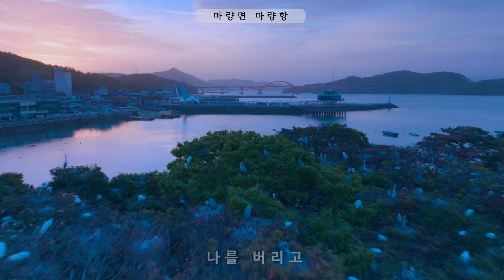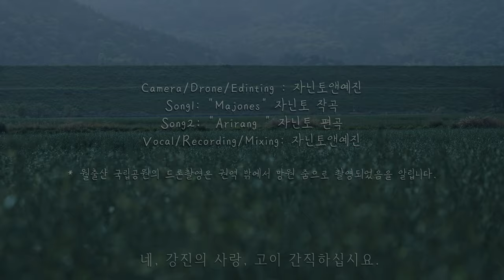[Film Contest] 강진 아리랑 (Gangjin Arirang), 2023 강진 유튜브 공모전 우수상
제주도에 사는 우리, 음악가 부부는 강진의 축제 개최 소식을 듣고 그곳을 방문했는데, 그 축제와 더불어 강진의 아름다운 풍경과 문화를 만끽하였고, 그곳 사람들의 인심과 사랑에 감동하였습니다.
그 사랑을 위하여 우리는 전통 민요 ‘아리랑’을 강진을 위해 새롭게 편곡/노래했습니다.